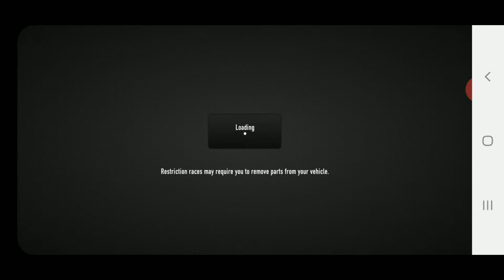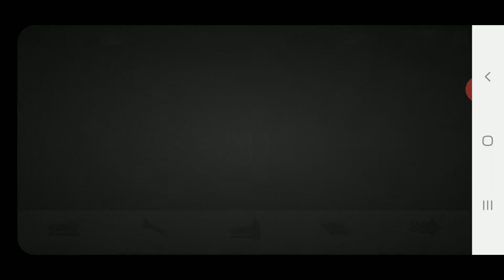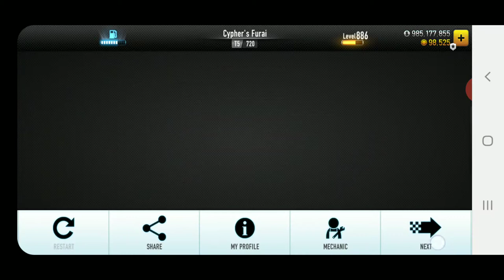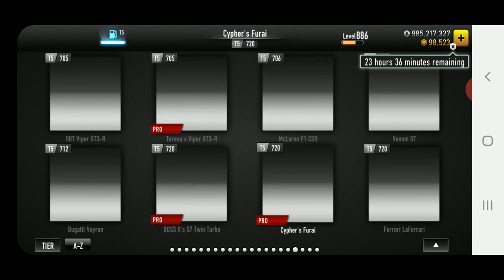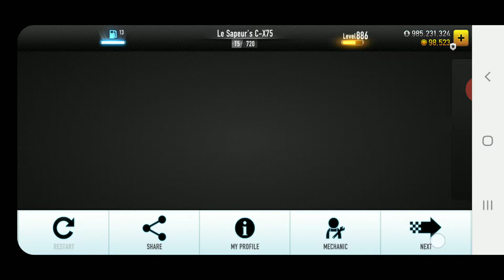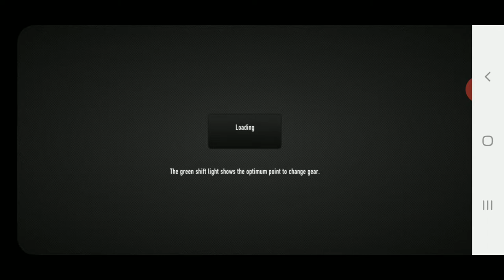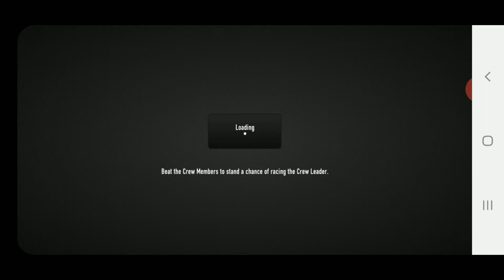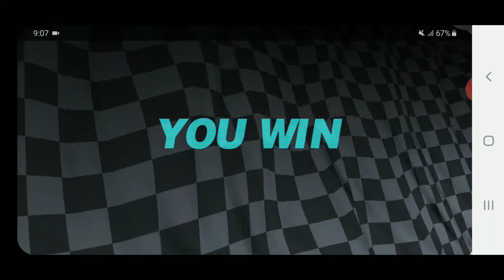CSR Racing: World Tour/The International - Match Race Event (MECH/No MECH)